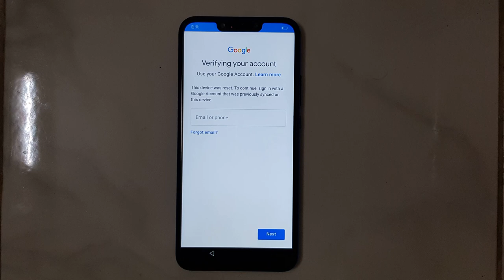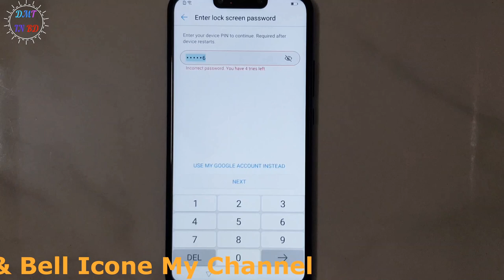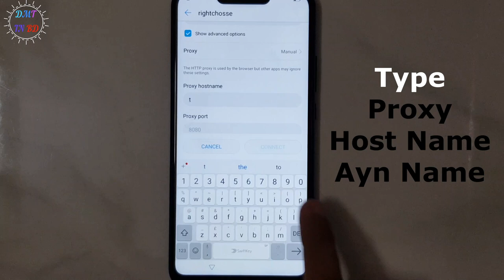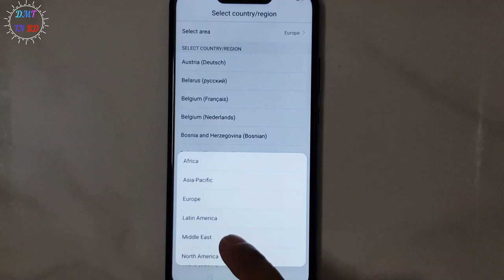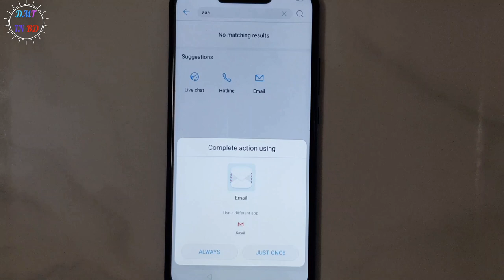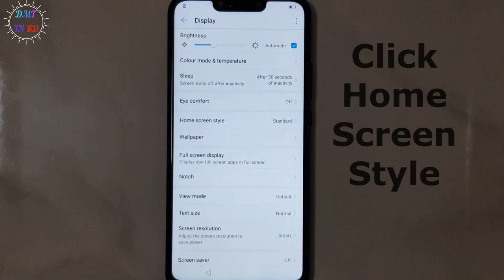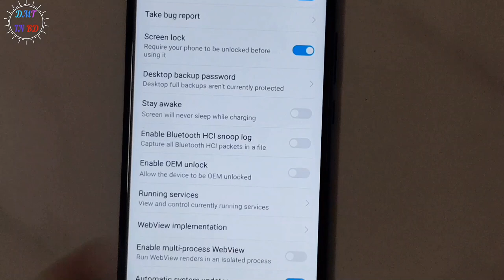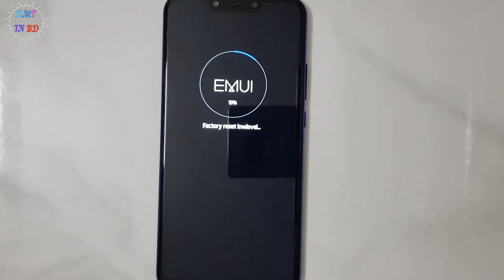how to remove frp lock huawei Nova 3i New Security 2019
huawei Nova 3i FRP Bypass New Security 2019.

iPhone 5S to iPhone X iCloud bypass ios 13.5.1 easy way (2020) Power off no problem
iPhone iCloud bypass ios 13.5.1 easy way (2020) Power off no problem

আপনারা যদি আমাদের এই dmtbd চ্যনেলটিতে নতুন এসে থাকেন আর এখোন সাবস্থক্রাইব করেননি. তো দয়া করে এখোনি সাবস্থক্রাইব করে নিন.